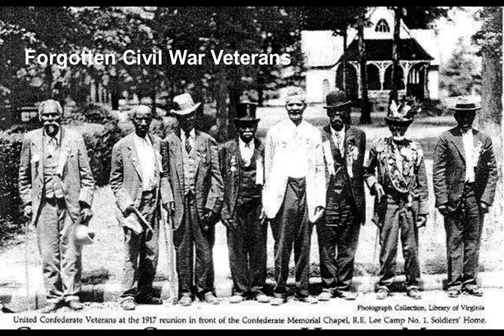Instrumental Cover of "The Bonnie Blue Flag" Using Trumpet Tone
Hey everyone, I'm  not a professional, just dabbling.  I got my alto sax out of the case after 25 years, had it repadded, relearned how to read music and sax fingerings and thought I'd play a little.

I got a Roland AE-10 Aerophone since it uses acoustic sax fingerings and since I can't play the violin, cello, trumpet, flute, etc, it allows me to electronically simulate it.  Not bad for a wind instrument!

My audio interface is a Behringer UMC404HD and my audio software is Mixcraft 9 Pro.  I recently added the Alesis Strike Multipad as a drum kit.  I'm very much a beginner at drums, so be patient!

I hope to inspire others to pick up an instrument and learn to play!  This cover uses the trumpet tone, 21.

I'll add to my channel as I can.  I work full-time so this is definitely a hobby!